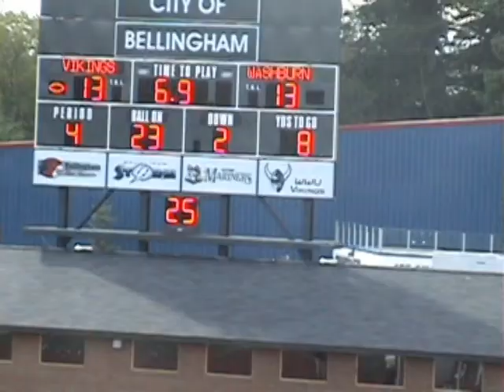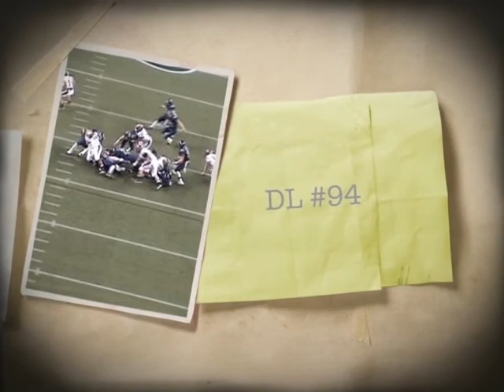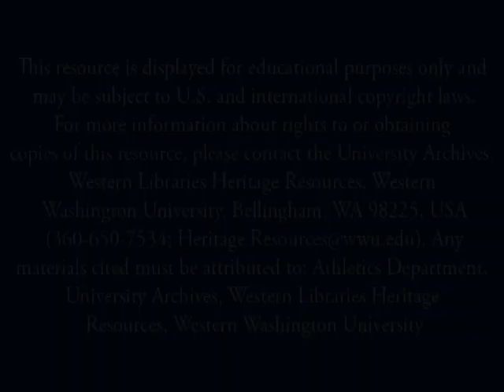Western Washington 2006 Football Highlights